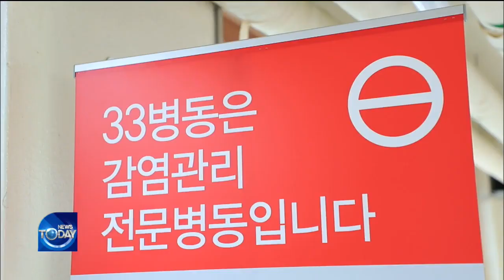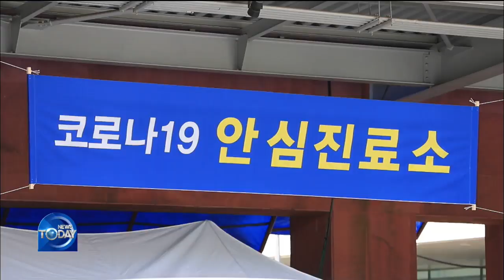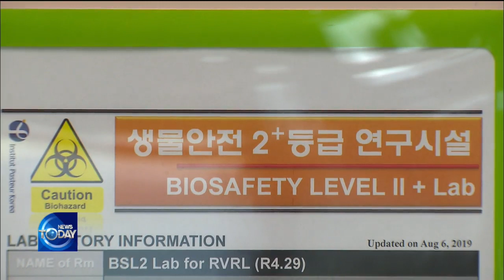PLASMA TREATMENT IN CURING COVID-19 / KBS뉴스(News)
[Anchor Lead]
So far over 70-thousand people have died from COVID-19 worldwide and countries are striving to development a treatment. Korean researchers have discovered that blood plasma from a recovered coronavirus patient can effectively treat those suffering from the disease.
[Pkg]
Kim Soo-hyeon has recovered from COVID-19 after a month-long treatment. Kim is visiting the hospital again, but this time to donate blood plasma. Kim's plasma has since been used in treating other coronavirus patients in serious conditions. The plasma taken from a fully recovered patient contains antibodies against COVID-19. Doctors injected Kim's plasma to two seriously ill patients, a man in his 70s and a woman in her 60s. Both were in a critical state struggling with acute respiratory distress syndrome, but after receiving the plasma treatment, they fully recovered.
[Soundbite] PROF. CHOI JUN-YONG(YONSEI UNIV. SEVERANCE HOSPITAL) : "The white spots are inflammation in progress. We used steroids and also injected plasma donated by recovered patients, after which we can see the white areas have turned black."
The medical staff said the effectiveness of the treatment should not be exaggerated, but it could be an alternative to some severe cases of infection.
[Soundbite] PROF. CHOI JUN-YONG(YONSEI UNIV. SEVERANCE HOSPITAL) : "We have the antibody now for immediate use and it's helpful to have some available for urgent use."
The issue at hand is securing plasma. Currently there is no system of receiving and storing plasma donations.
[Soundbite] KWON JOON-WOOK(CENTRAL DISEASE CONTROL HEADQUARTERS) : "Swift preparations will be made to set up systems to secure and utilize convalescent plasma."
Competition is also heating up in the race to develop COVID-19 vaccines and medicine. Here this freezer holds 15-hundred drug substances researchers are examining day and night in the search for a cure.
[Soundbite] DR. LEE HONG-GUN(INSTITUT PASTEUR KOREA) : "It is a process of selecting th